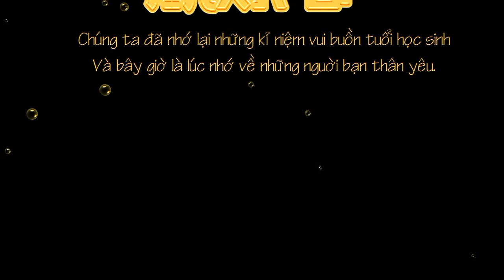A2 Family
Coder:DuyTran